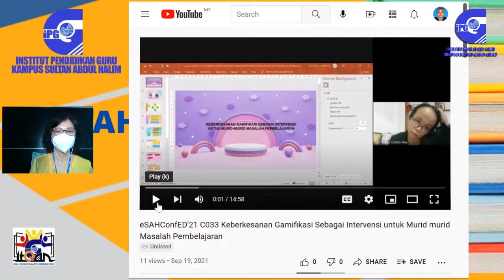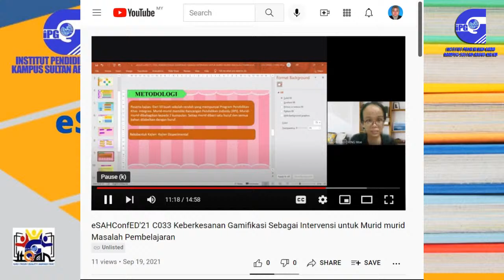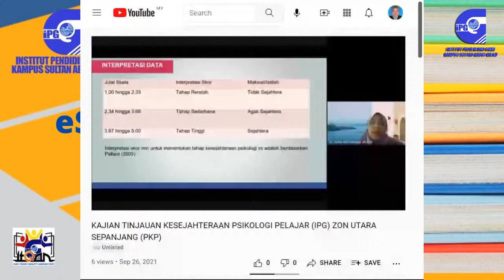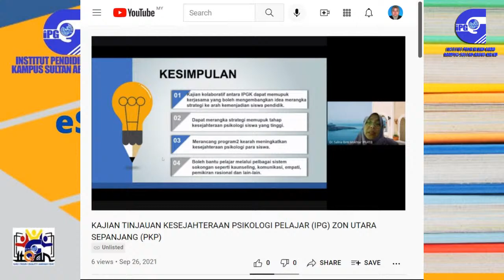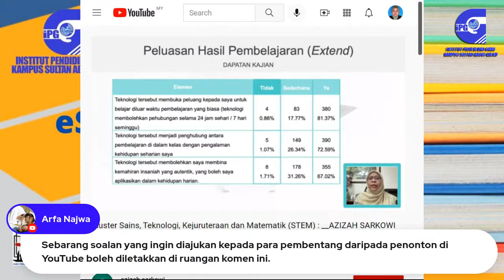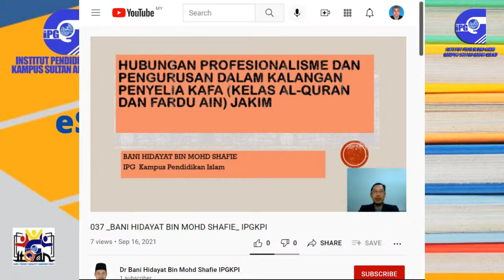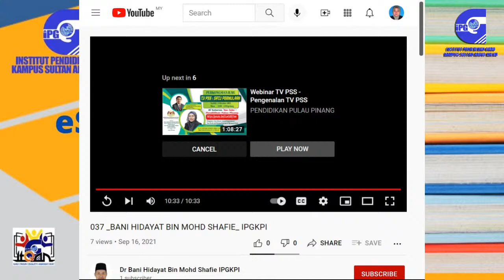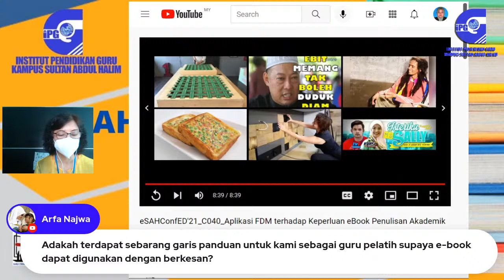Sidang3 Bilik 2012: B ePembentangan Selari SAHConfED'21 : 7 OKT 2021 10.30pagi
Sidang3 Bilik  2012: B ePembentangan Selari SAHConfED'21